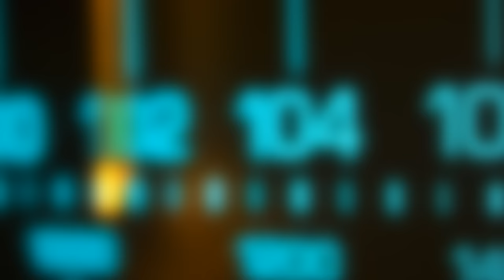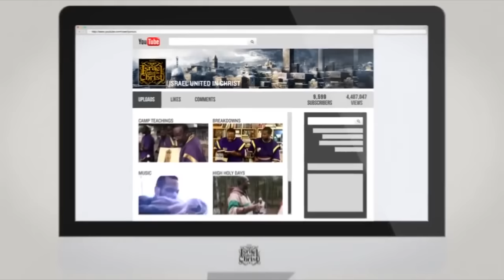IUIC: Learn Counter Measures to an Oppressive Educational System Blog Talk Radio Female Solution